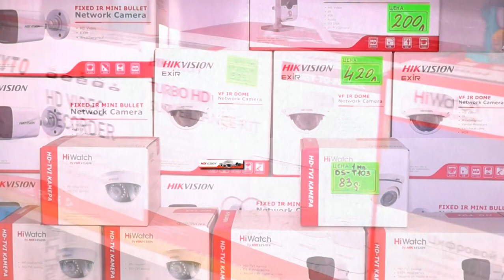магазин ЗАЩИЩЁННЫЙ ДОМ в Ахалкалаки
Установка СИСТЕМ ВИДЕО НАБЛЮДЕНИЯ, СИГНАЛИЗАЦИИ И ДОМОФОНОВ  по доступным ценам. Тел.